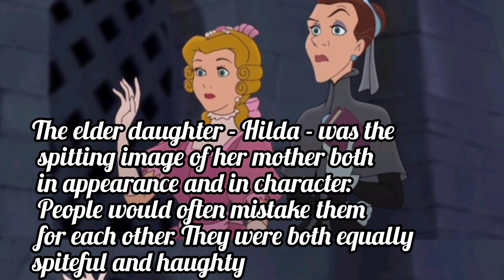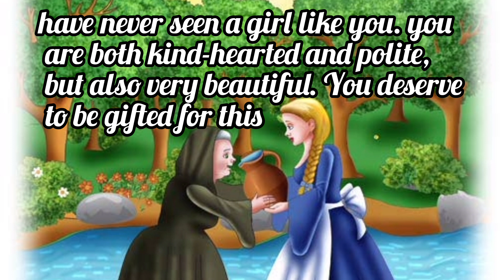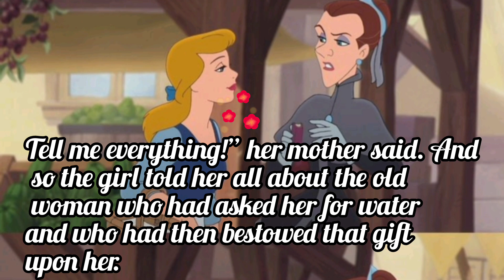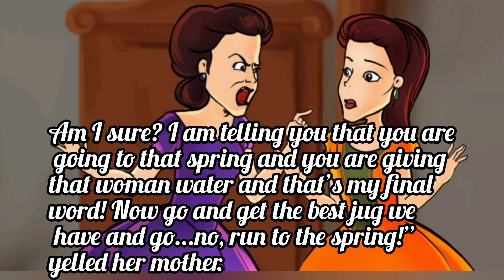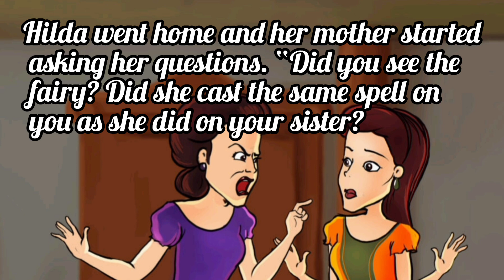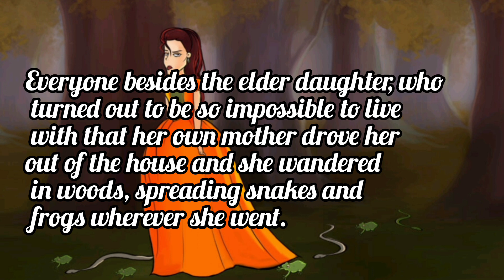Diamonds and Toads| fairytale| story#writingwaves